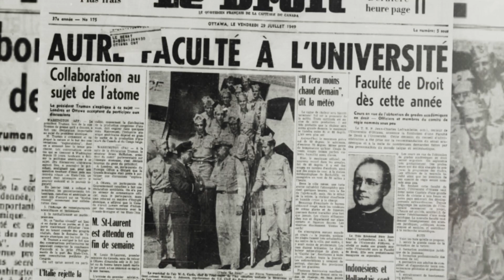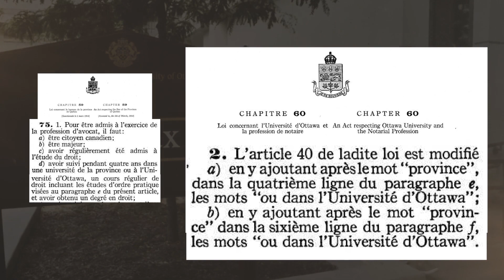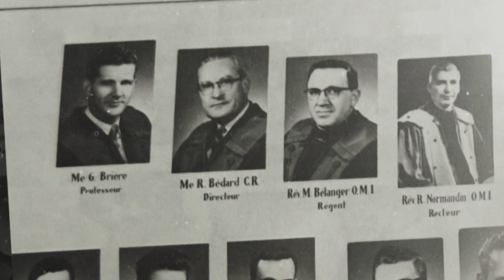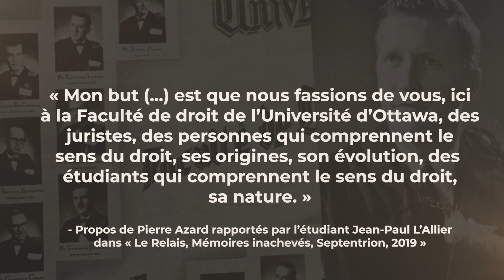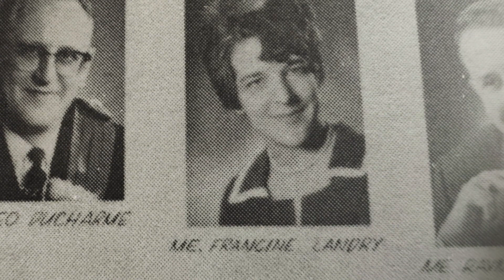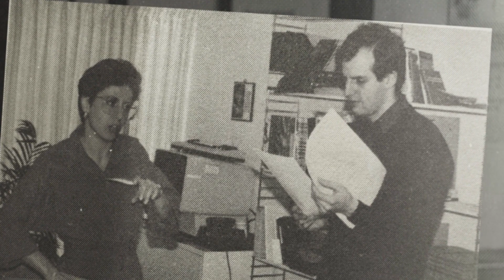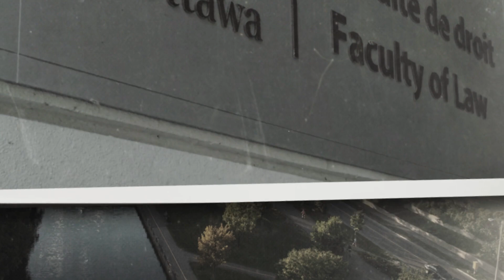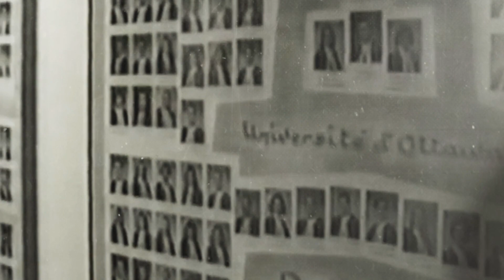Soixante-dix ans de droit civil à l’Université d’Ottawa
Il y a de cela exactement 70 ans, en septembre 1953, un événement extraordinaire a marqué le paysage académique de la capitale canadienne : la naissance de la Faculté de droit de l'Université d'Ottawa. L'histoire de la Section de droit civil de l'Université d'Ottawa est jalonnée de figures remarquables et des générations d'étudiants, venant de toutes les régions du Québec et au-delà, ont insufflé à la Faculté une atmosphère conviviale et festive.

Seventy years of civil law at the University of Ottawa

Exactly 70 years ago, in September 1953, an extraordinary event left an indelible mark on the academic landscape of the Canadian capital: the birth of the Faculty of Law at the University of Ottawa. The history of the Civil Law Section at the University of Ottawa is punctuated with remarkable figures, including eminent professors, 13 visionary deans, and generations of students from all regions of Quebec and beyond who have infused the law school with a friendly and energetic atmosphere.